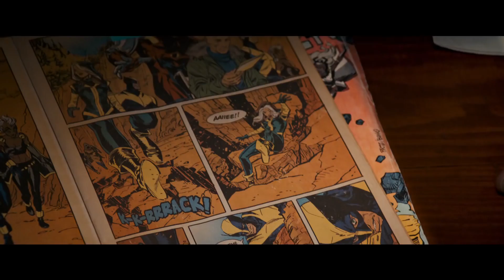Logan ตัวอย่างที่ 3 (2017) | พากย์ไทย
*จัดทำขึ้นเพื่อฝึกพากย์เท่านั้น*
Logan: RIMH
Charles: Yoda
คนขายของ/ตัวร้าย: Parasytez
Mix: Parasytez